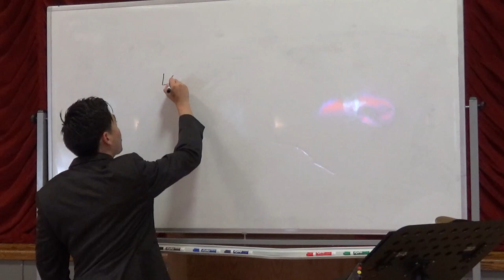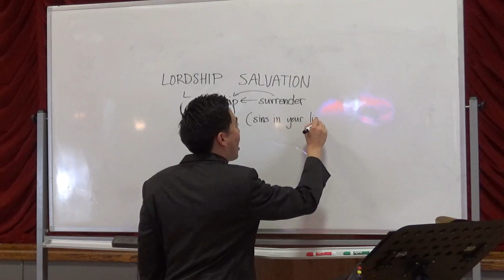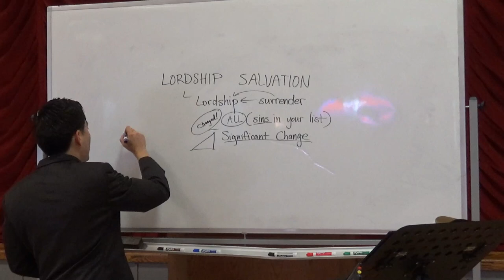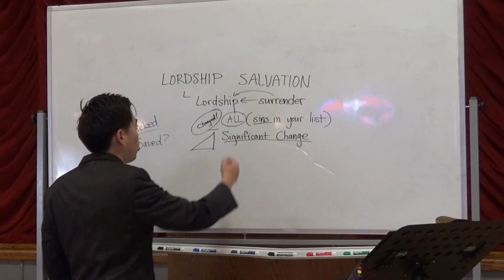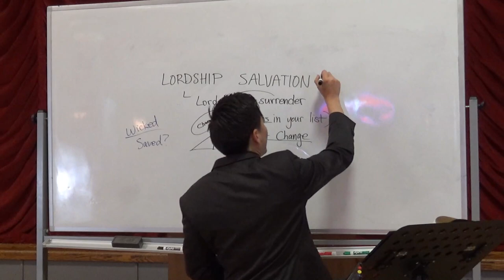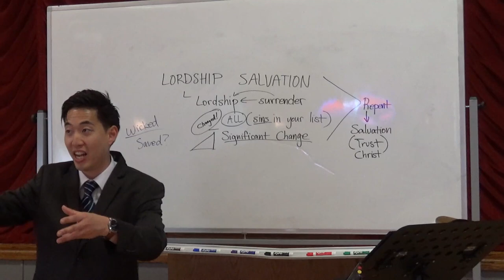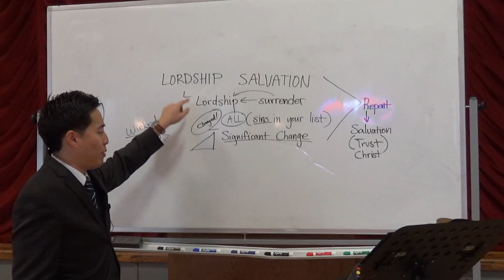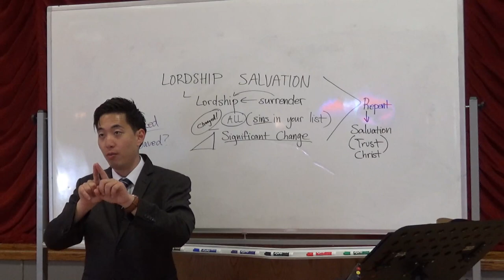Can Bad Christians Go to Heaven? | Dr. Gene Kim